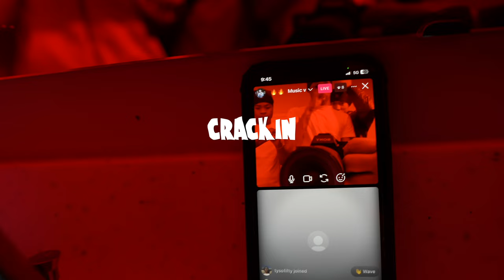Zearc & Èsco - Crackin (Official Video) ShotBy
"WARNING: This video may potentially trigger seizures for people with videography sensitive epilepsy.